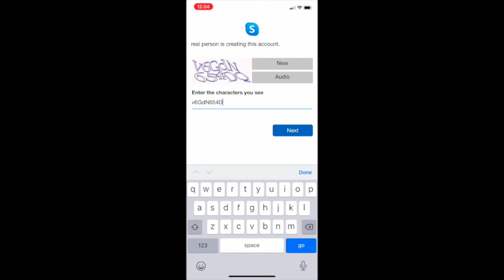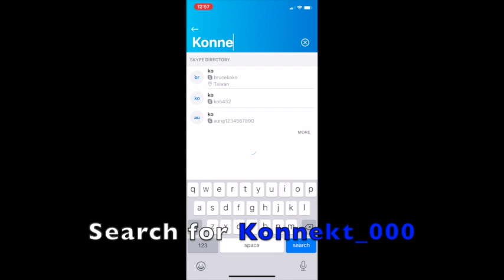Get Skype on iPhone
Easy to follow guide to get Skype on an iPhone.

Tips and Tricks for getting started:

1) If you've never downloaded an iPhone app, you will need an iPhone, stable Wi-Fi connection and to be logged into your iCloud account

2) If Skype does not let you create an account using your email, try another email or use your mobile number

3) Skype sometimes asks to send a code to your email or mobile phone, for security / verification. Simply log into you email and enter the verification code

4) Skype uses hardly any data and runs silently in the background without any impact on battery

5) There are Skype apps for your iPad and Mac, too. They can be downloaded in the same way by downloading Skype from the App Store.

6) Leave Skype logged in; you can set yourself to AWAY in Skype, or use iPhone's Do Not Disturb mode if needed